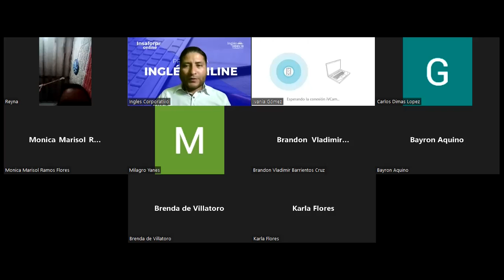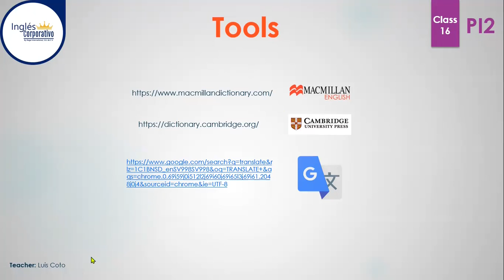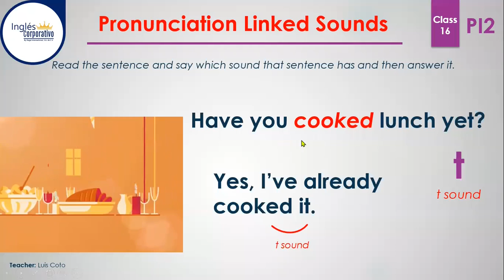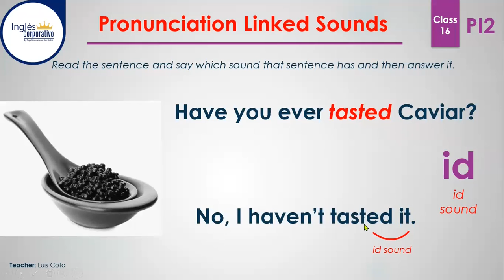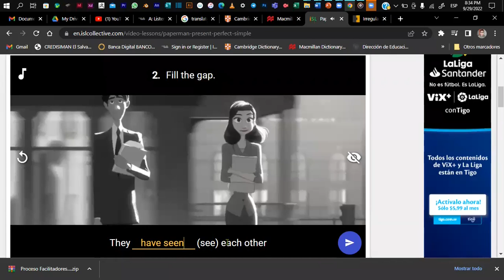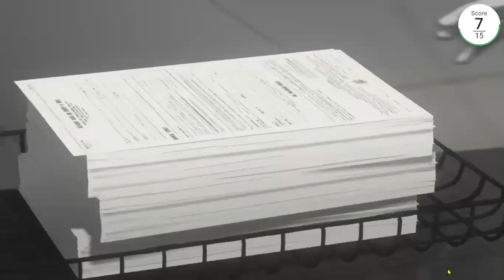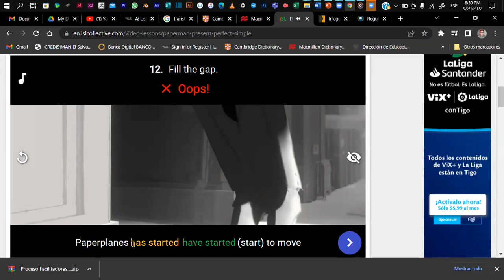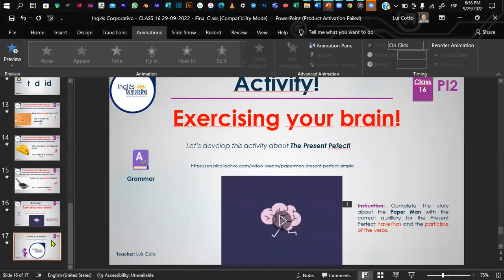Inglés Corporativo - CLASS 16 29-09-2022 - Final Class - t-d-id Sounds - Present Perfect Activity